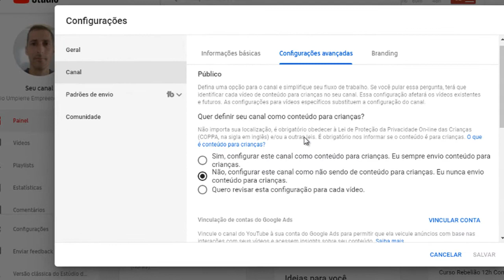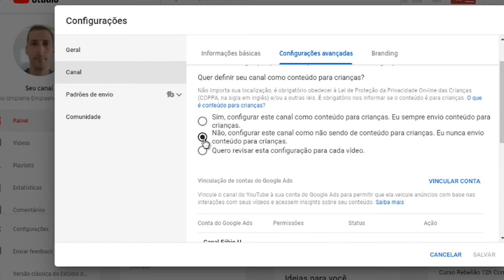Nova Atualização do Youtube [Como Classificar Seu Canal]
Conheça o Sistema Octopus e Comece a Ganhar Dinheiro no Youtube.

Uma nova atualização do Youtube está sendo noticiada entre os usuários de canais e conteúdo na plataforma. A sigla é COPPA que em português significa  Lei de Proteção da Privacidade Online das Crianças

Essa mudança de política de privacidade no Youtube ocorreu porque o site de vídeos levou uma multa de 170 milhões de dólares pelo uso de informação do público infantil.

E você que trabalha como afiliado Hotmart ou de qualquer plataforma precisa classificar o seu canal, precisa configurar para que ele fique de acordo com as novas regras do youtube para evitar problemas com seu canal.

Se você não tem canal infantil não precisa se preocupar se fizer o que digo nesse vídeo.